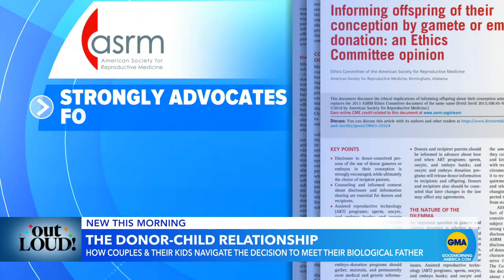Lesbian parents share what it's like to navigate donor-parent relationship l GMA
"GMA" examines the relationships among sperm donors, LGBTQ+ parents and the children they're raising.